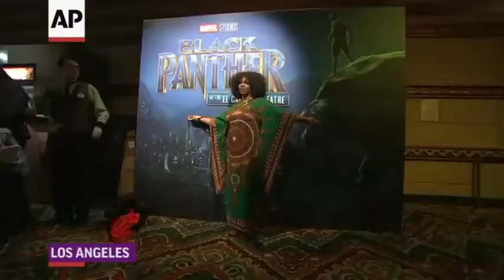Critical Analysis on Costume Design, Music, Diversity: Crazy Rich Asians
Hey guys, What's your favoirte RomCom?

Thank you for wathcing this video